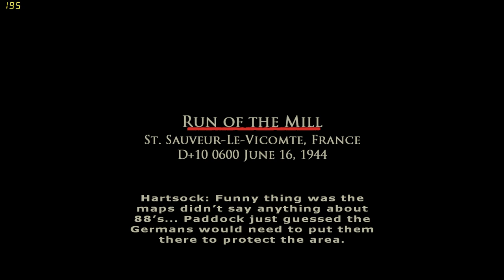Brothers in Arms: Earned in Blood (Part 13) Frustration